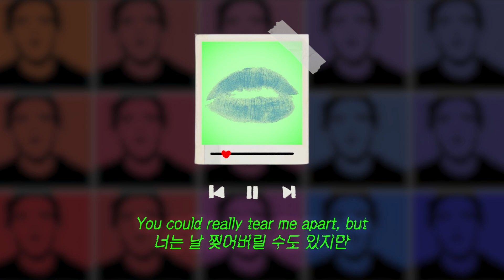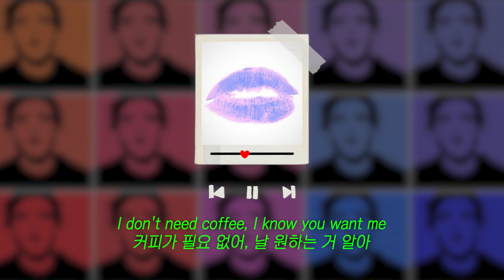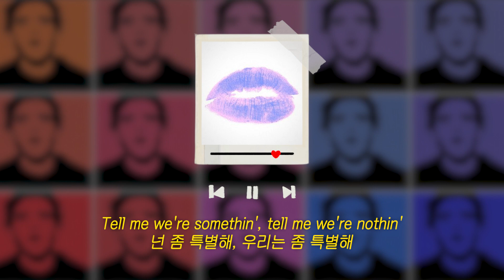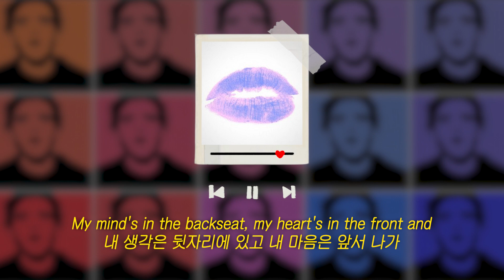어제보다 널 더 원해 | Lauv - Love U Like That (가사/lyrics)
Lauv - Love U Like That